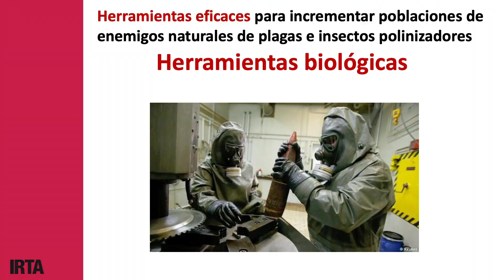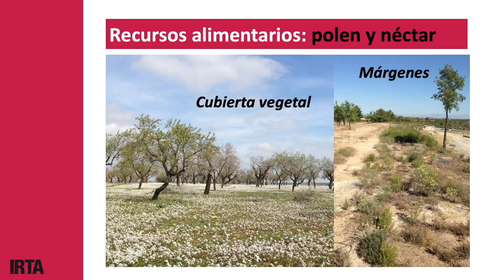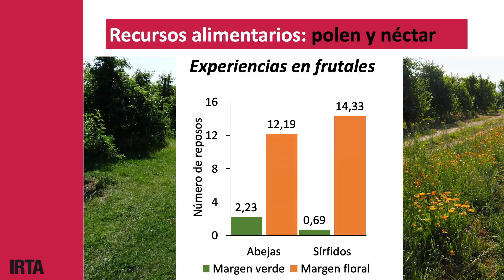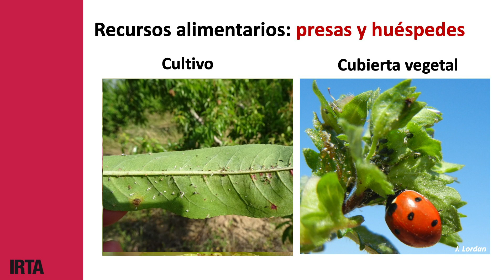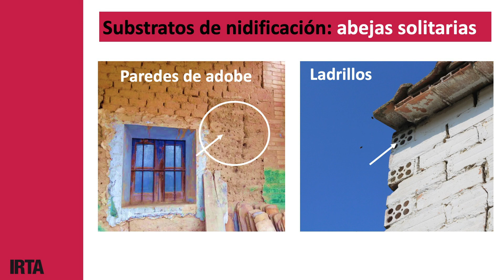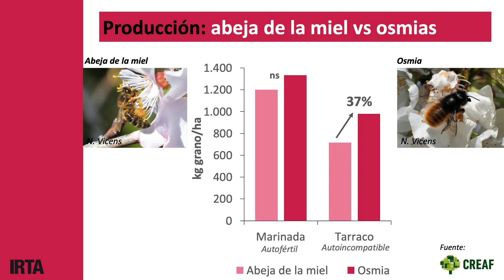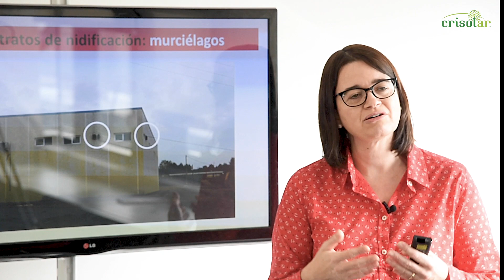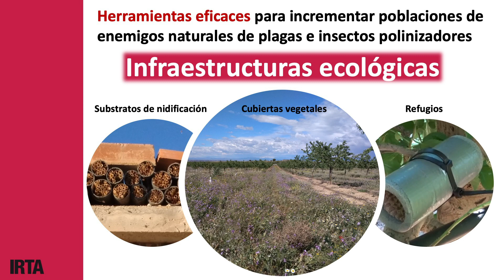IX Jornadas Almendro Ecológico 2020 Crisolar. Enemigos naturales de plagas e insectos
Herramientas para incrementar poblaciones de enemigos naturales de plagas e insectos polinizadores.
La Dra. Georgina Alins, del IRTA, nos explica las diferentes herramientas biológicas para hacer frente a las diferentes plagas de manera natural.